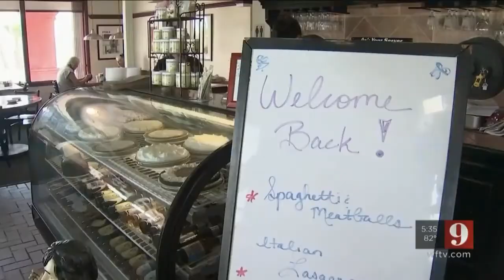US news anchor video gone viral her kid yelling front of the news desk